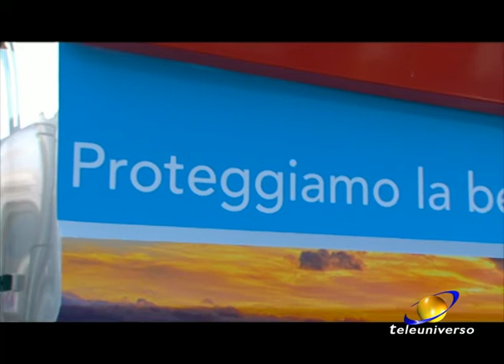FORMIA: Nuovi vertici della Formia Rifiuti Zero del 18-08-2020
E’ di Tivoli e ha 54 anni il nuovo amministratore unico della Formia Rifiuti zero, la municipalizzata che gestisce il ciclo dei rifiuti in città e a Ventotene. La  conferenza stampa di presentazione della sua nomina ha dovuto prendere atto però dell’allontanamento del direttore generale Raffaele Rizzo.